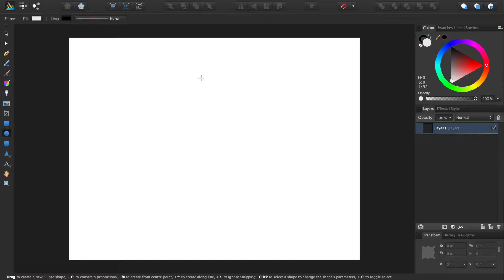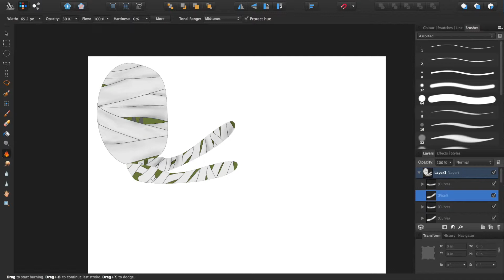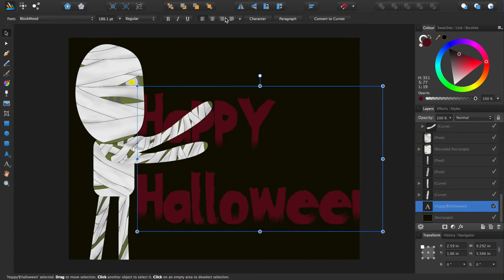Affinity Designer Vector Halloween Timelapse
Just a quick Halloween image I made.